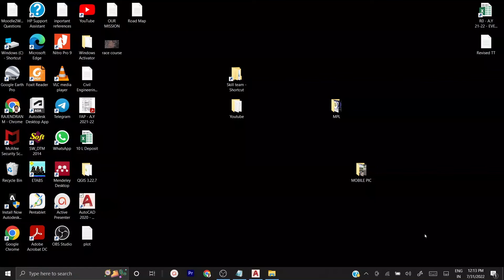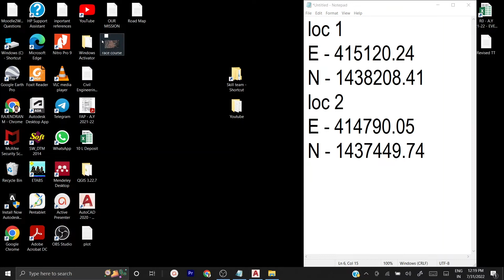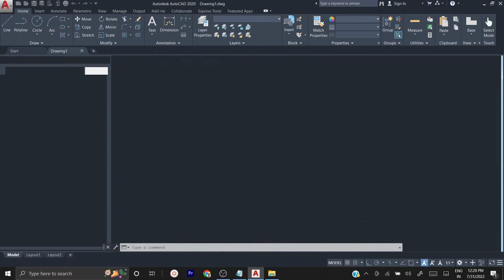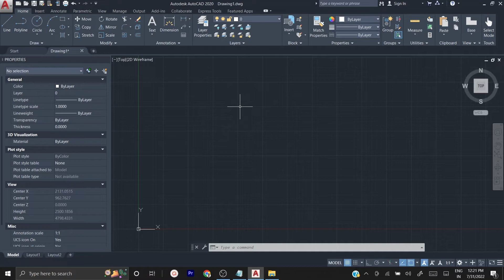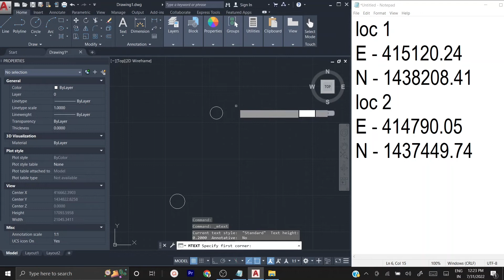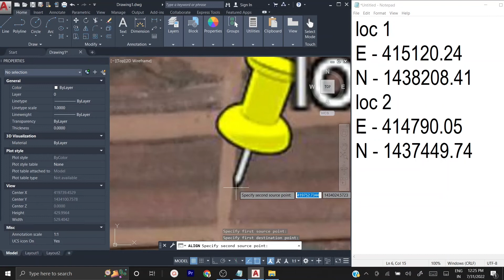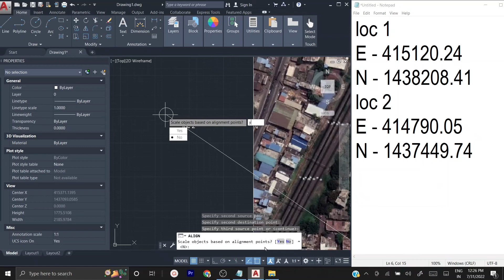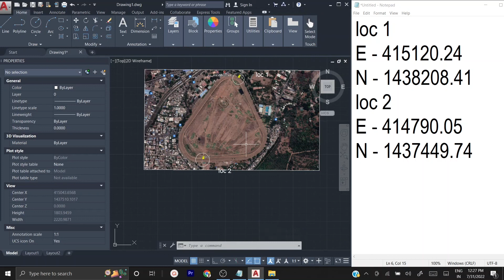Importing Google Image to AutoCAD with Georeferencing.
Downloading Georeferenced Google Image into AutoCAD for multiple applications. Inserting Google earth Images is much easier that everyone thought. Lets us learn it.